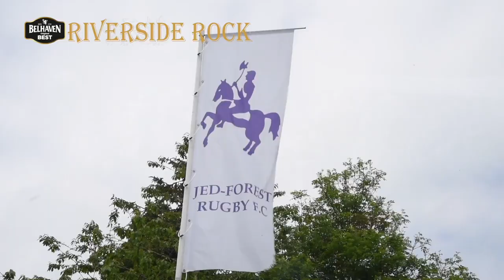HAWICK 7s FINAL 2018 - HERIOT'S v WATSONIANS